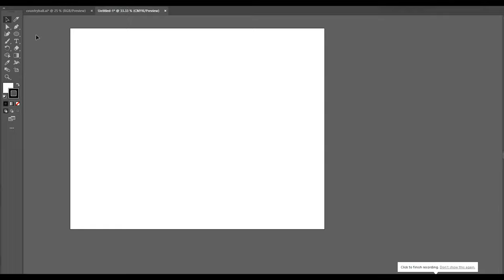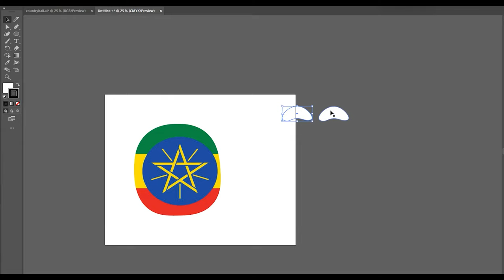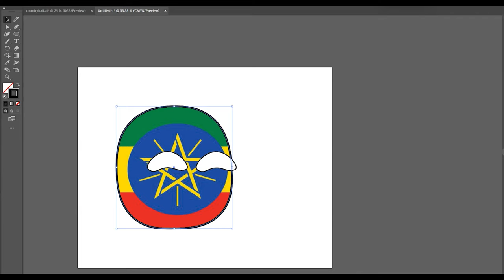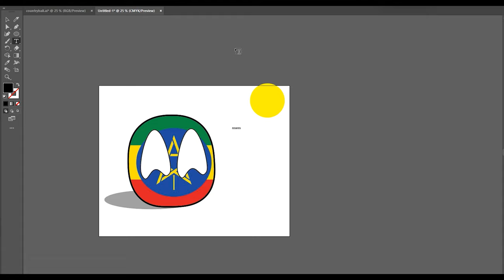How I Make Countryballs with Adobe Illustrator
Hey there my clays!!!
This will be the first countryball vid on the channel...and this is a brief vid on how I make them on Adobe illustrator.